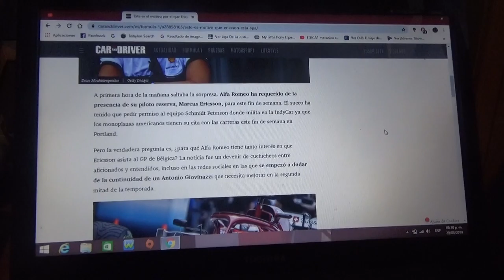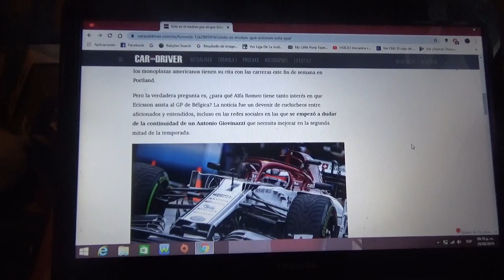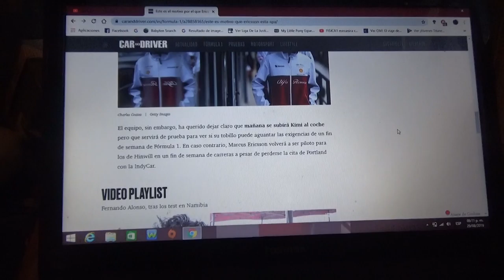Esta es la razón por la cual Marcus Ericsson estará en Spa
El finés Kimi Raikkonen sufrió una lesión muscular en una pierna por lo que es posible que no participe en totalidad en el Gp de Bélgica